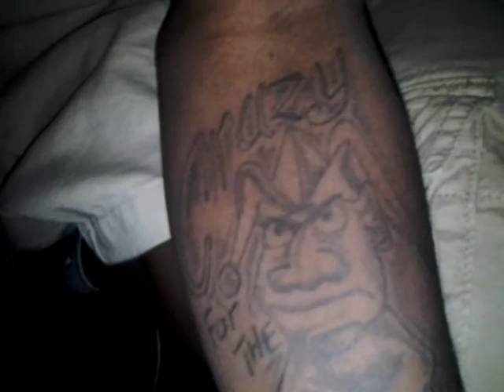RIDGECREST YOUNGIN & YMB SHAWTY BLOWIN LOUD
SPANKEZ CUZZIN/UPCOMIN ARTIST RIDGECREST YOUNGIN SMOKIN LOUD AND TALKIN SHIT